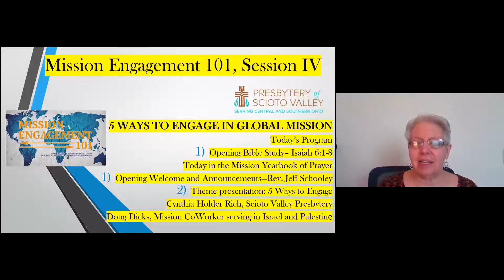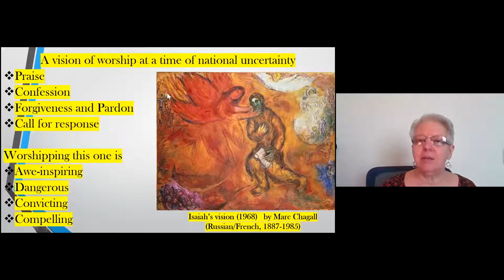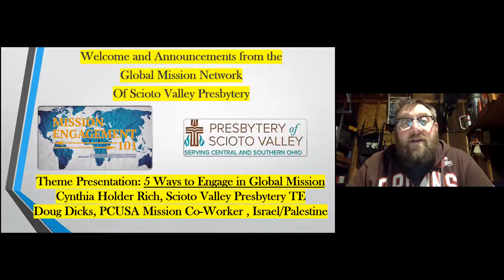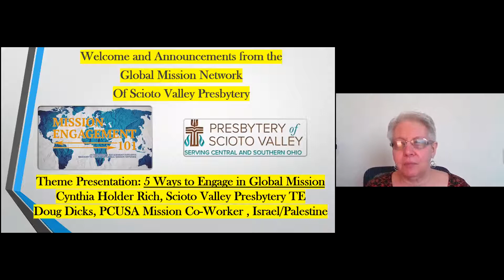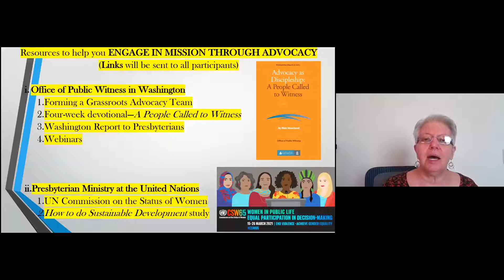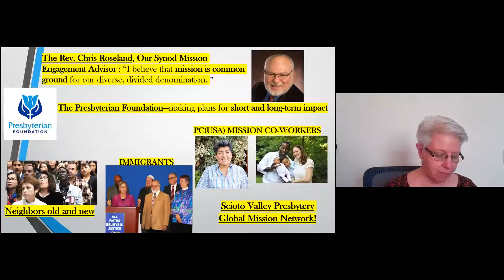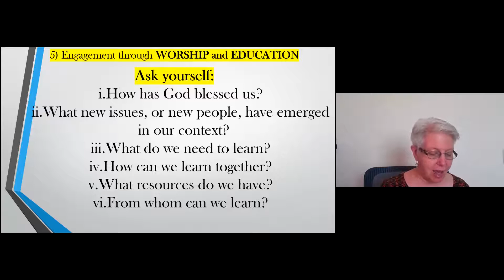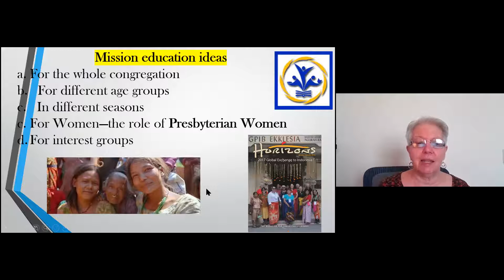Global Mission Engagement 101 April 2021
Session 4 - “What is Presbyterian about doing mission? How do congregations plug in?” Conversation with Victor Makari and Doug Dicks, serving in Israel and Palestine.